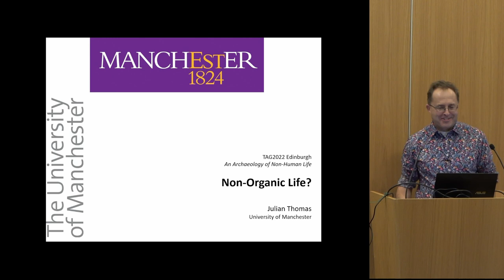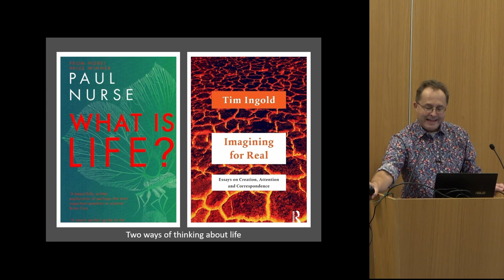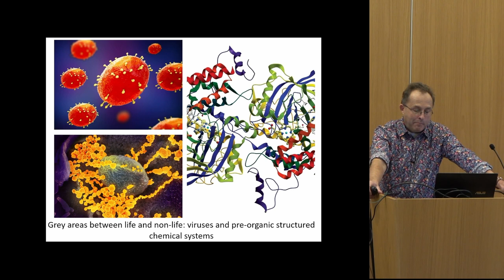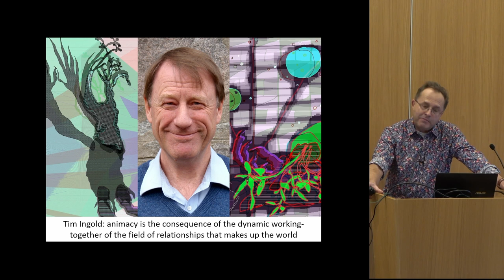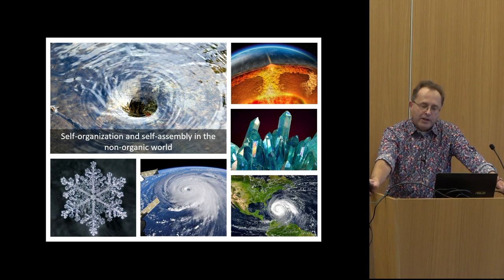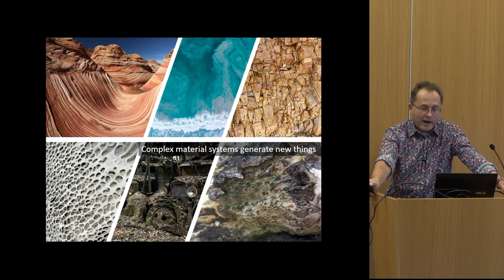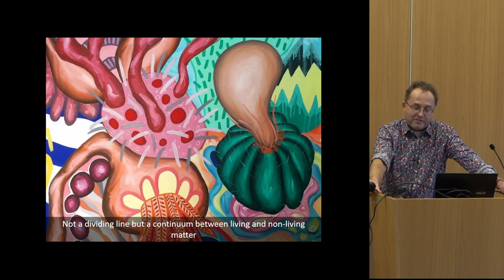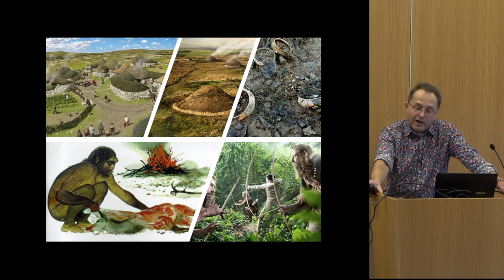Non-organic life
Julian Thomas (University of Manchester)

There are two quite different ways in which we could understand the term ‘life’. The first is
ultimately attributable to Aristotle’s distinction between those entities that are already fully
actualised and those who have yet to achieve their potential. In this view, life is restricted to
organisms, whose combination of a metabolism and a containing membrane facilitates their
ability to employ energy to maintain, renew and reproduce themselves as autonomous entities.
The second acknowledges the distinctive character of organisms, but sees life as a characteristic
of the world as a whole, the process by which that world is continuously coming into being,
and diversity is endlessly created. Here, the notion of life being contained within things is less
significant than the way that things are caught up in the process of life. This view posits an
animate cosmos, emphasises becoming over being, and may entertain forms of panpsychism,
in which consciousness is an attribute of relational processes rather than bounded entities. It
also requires that we accept the idea of non-organic life. That is, the way that the vibrancy and
self-organising properties of non-organic entities contribute to the life process. In this paper, I
will outline these two perspectives, and consider their implications for the kind of
archaeological thinking we might wish to undertake.